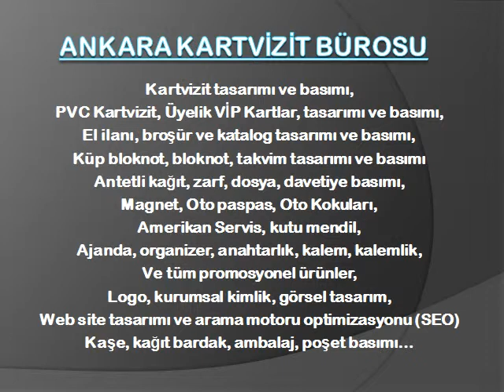* 0.533.235.02.25 * 0.312.447.77.17 * Pursaklar, Özel, Kesim, Sıvama, Laklı, Kartvizit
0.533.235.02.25 * 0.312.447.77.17 * Ankara Kartvizit Merkezi, Delphi Reklam Tanıtım Promosyon Hizmetleri olarak kartvizit basımında kullandığı en son teknoloji makineler ve profesyonel ekibi ile birlikte sizlere en kaliteli ve en görsel kartvizitleri kullanımınıza en uygun fiyatlarla sunmaktadır.